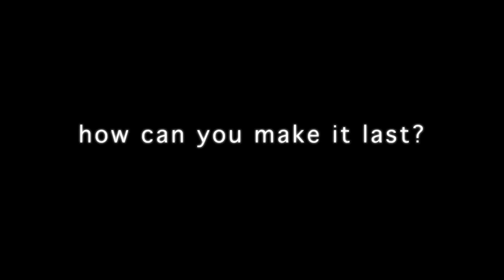AFTER THE RAIN Trailer (2016)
A young man at the end of his life tries to find hope and meaning through the relationships he will leave behind.

AFTER THE RAIN TRAILER
A Movie directed by Daniel Bonjour
Cast : Daniel Bonjour, Jelly Howie, Catherine Hicks
Genre : Drama